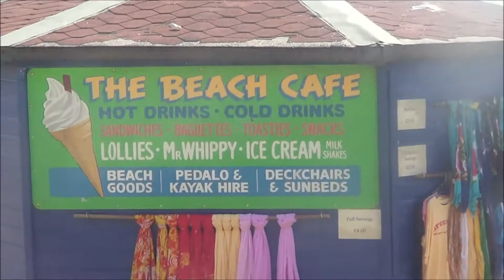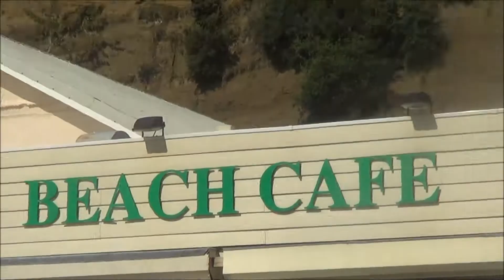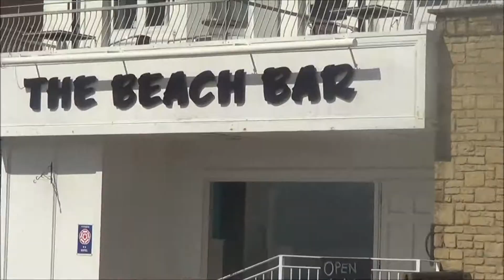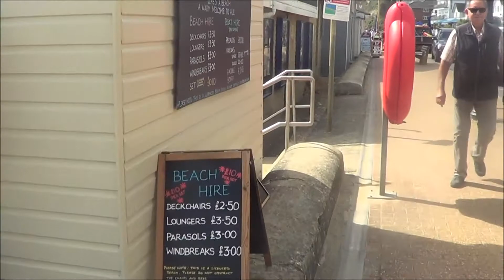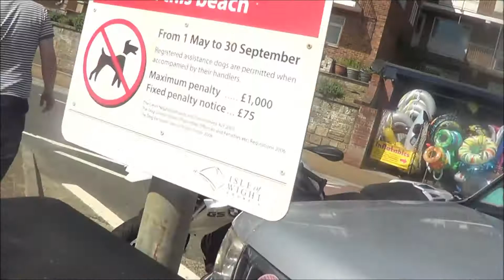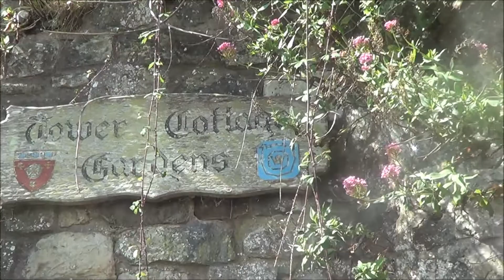Foxy and Edmund walking along Shanklin Seafront on the Isle of Wight, 18th August 2017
Hello there guys this is me "Foxy313" and yes in this video there was me "Foxy" (born 2001) taking a walk along Shanklin Seafront on the Isle of Wight with stunning scenic views and clear blue sky on a lovely Friday 18th August 2017 whilst I was on holiday to the Isle of Wight :-). It's a fantastic relief that Grandma (born 1948) and Edmund (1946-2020) reside on this beautiful island and live in a beautiful location located on the Isle of Wight :-). But yes in this video is featuring me "Foxy" (born 2001) and "Edmund" (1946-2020) and sorry if Edmund isn't properly in this video because he hates being filmed and if I ever kept filming him to either annoy him or just to something amazing then he would always point out I'm filming him wothout permission whenever noticing :-). But Edmund isn't gruff but just funny about not just me but anybody in general taking videos or pictures of him :-/. Alright then, I hope you guys enjoy this video and please leave a like or comment if enjoyed watching and have a nice day :-).
From Foxy :-).

UPDATE: Edmund sadly passed away in the early hours on the 18th February 2020 at the age of 73 following complications of heart and coronary issues and severe issues with his thrombocytes being a rare form of thrombocytopenia :-(. Thankfully he wasn't in a great deal of pain when he died but the news of his death was extremely heartbreaking and I was specifically heartbroken after hearing the news of his death :-(. Poor Edmund wasn't very healthy for the past 20 odd years of his life you see because he had a really bad heart because about 20 odd years ago Edmund suffered a severe heart attack which required quadruple bypass surgery :-O. Which Edmund underwent. But when the surgeons finished his bypass surgery they accidentally damaged his esophagus :-(. So following his bypass surgery he could swallow very well so eating and drinking was really not heartily in his interest and he was on the death counter for years :-(. So Edmund didn't eat very much for the past 20 odd years of his life sadly :-(. Plus he was really underweight in the latter of his life  but painfully underweight shortly before he died :-(. Back in 2018 he had a sample of a bone marrow test in the hospital which gave Edmund his diagnosis of thrombocytopenia which made him really really tired in the last days of his life when taking the medication for it. I'm really sorry if I had to share this with you guys :-(.
From Foxy :-/ :-).